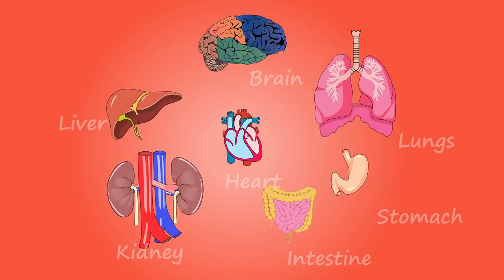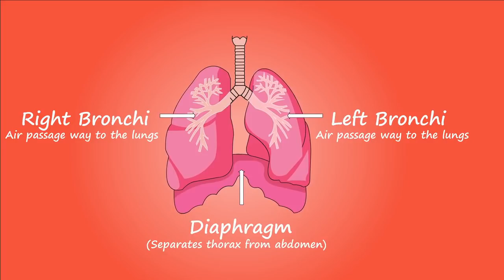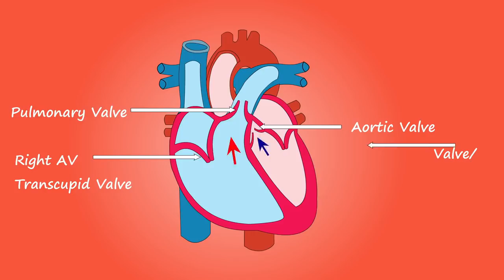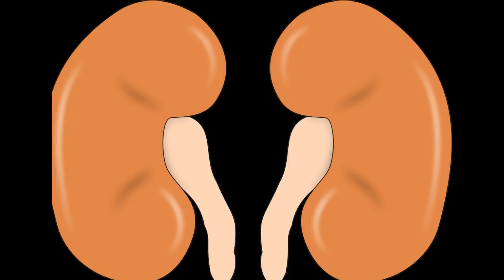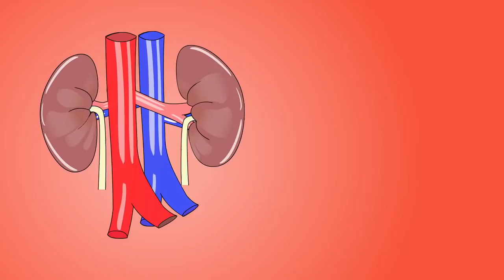Facts About Human Body - 20 interesting facts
Learn about many interesting, fascinating and amazing facts about human body. These are the lesser known facts about human body which will surprise you. Human body is a miraculous machine. How human body self heals, operates and owns itself is unbelievably beautiful! This video covers facts about babies growth, facts about bones, statistical facts about human body and a lot more!